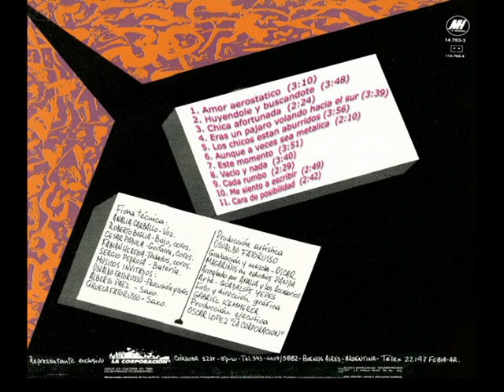Analia y los Accesorios - 1985 - Full Álbum - Rock/Pop/Argentino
ANALIA Y LOS ACCESORIOS
Álbum Completo
Estilo Rock-Pop
(P) 1985
Sello: MH Es Argentina
14 763-3

• Dejo aclarado que todos mis videos de bandas o interpretes publicados, son de totalidad derecho del autor de esta obra, Sin ningún tipo de comercialización ni fines de lucro alguno. Se publica el video del interprete para dar a conocer, comentar, informar dicha obra. Si el autor decide que el video sea retirado, lo hare sin ningún problema.

Temas;
1. Amor aerostático  (0:00)
2. Huyendole y buscándote   (3:13)
3. Chica afortunada  (7:04)
4. Eras un pájaro volando hacia el sur  (9:31)
5. Los chicos están aburridos  (13:13)
6. Aunque a veces sea metálica  (17:11)
7. Este momento  (19:24)
8.  Vacio y nada  (23:19)
9. Cada rumbo  (27:02)
10. Me siento a escribir  (29:34)
11.  Cara de posibilidad  (32:26)